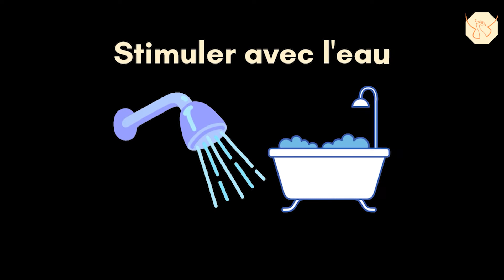Dépression : comment RETROUVER de l'énergie /ASTUCES NATURELLES pour arrêter d'être TRISTE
Astuces pour être moins triste

⬇️⬇️  Plus d'infos ⬇️⬇️

Dans cette vidéo je vous propose des astuces naturelles pour aller mieux.
La dépression est ce mal-être psychologique qui enferme la personne dans une tristesse profonde et une apathie intense. La personne dépressive n'a plus le goût à rien et n'a plus d'énergie. Comment retrouver son énergie quand on est en dépression ? Le corps peut-être un formidable allié pour lutter contre la dépression. Le mouvement va être une réponse à la tristesse. En effet, bouger, faire du sport a une action bénéfique sur le moral.

L’exposition à la lumière et l'eau froide vont venir booster la circulation énergétique dans tout le corps, tout en apportant clarté mentale.

Vidéos associées

Besoin d'un moment de reconnexion

Vous souhaitez retrouver des outils pratiques, à mettre en place dans votre quotidien, pour créer votre chemin de vie, retrouvez les séances de coaching de vie que je propose sur mon site internet.

J'apporte juste un coup de pouce et vous aide à redécouvrir les fabuleuses ressources que vous possédez. Si si, elles sont justes là !

00:00 Lutter contre la tristesse avec le mouvement
01:10 Stimuler la circulation énergétique par le froid et la lumière

Titre: Crime Time
Auteur: Leonard Richter

Crédits photos et vidéos en fin de vidéo.